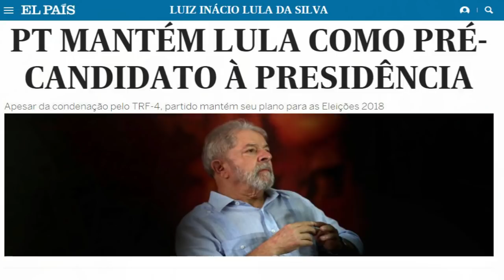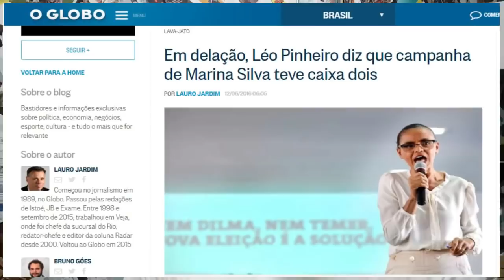COM LULA OU SEM LULA BOLSONARO "ESMAGARÁ" TODOS OS INCOMPETENTES PRESIDENCIÁVEIS.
LULA E PT TEMEM VAIAS E DESPREZO NO RIO PELO APOIO A CABRAL, GAROTINHO, ROSINHA E PEZÃO.

LULA DIZ QUE POLÍCIA DO RIO É BURRA E PRECISA SER DESARMADA - FIASCO TOTAL NA CARAVANA .

MALDITO LULA SE OPÕE AO PLANO REAL E DIZ QUE COLLOR E RENAN DÃO SUSTENTAÇÃO AO GOVERNO.

MP, PF, STF! PORQUE LULA AINDA NÃO ESTÁ NA CADEIA? ELE É O CHEFE DA QUADRILHA.